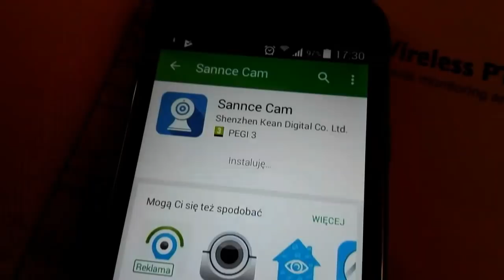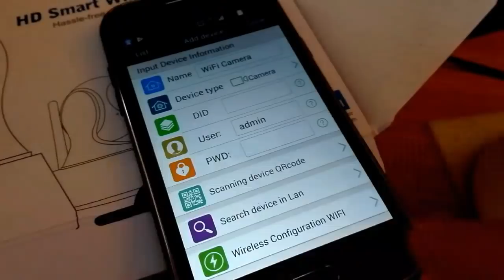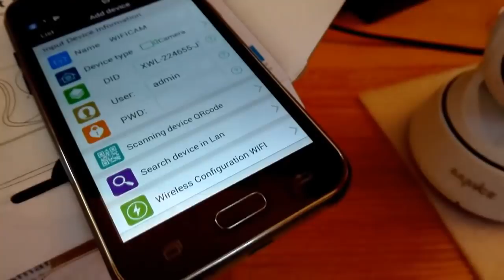Konfiguracja kamery wifi. How to setup security camera wifi HD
Instrukcja jak skonfigurować kamerę wifi. Video tutorial on how to start and setup Sannce ip wifi HD camera. Home and office CCTV ip cam configuration.